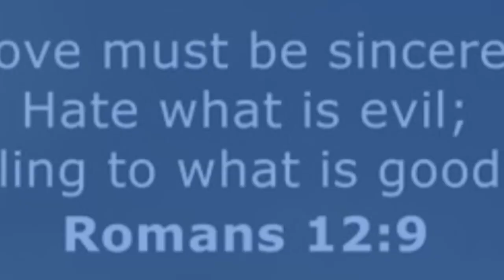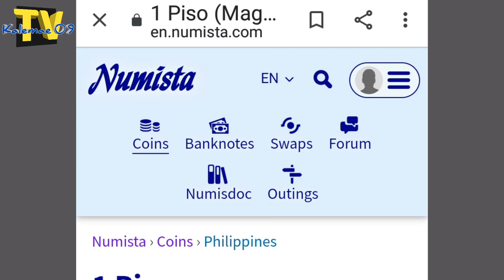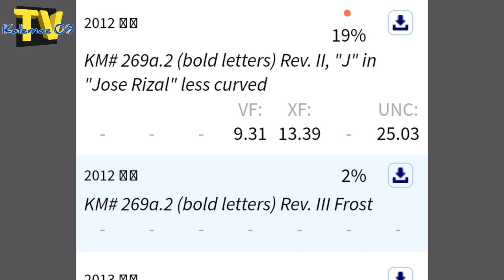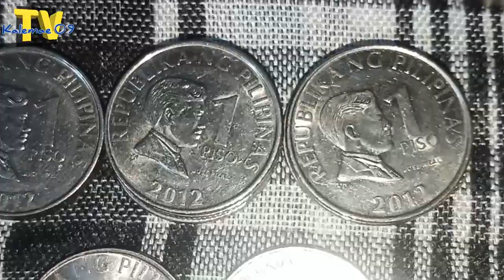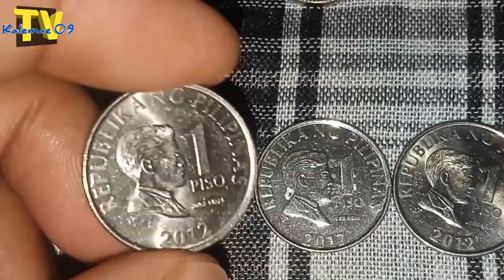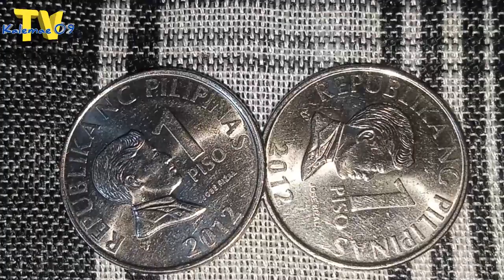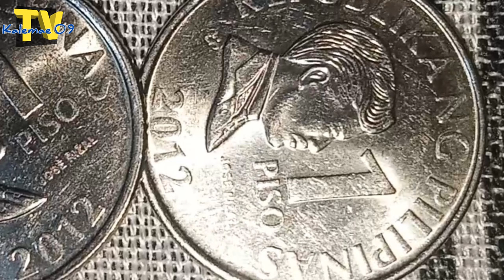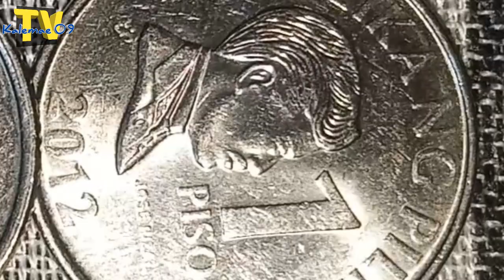meron kb? Semi frost Obv/die II 2012 1 piso BSPseries coin | KAALAMAN